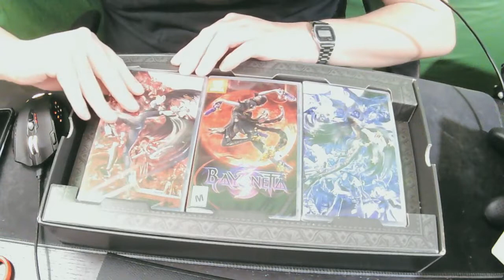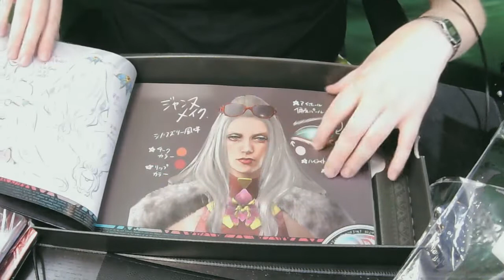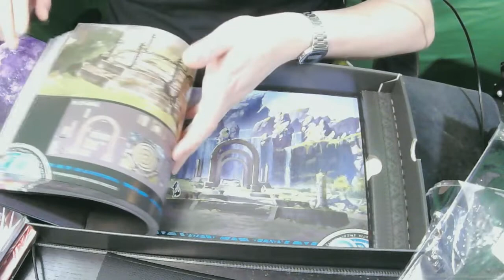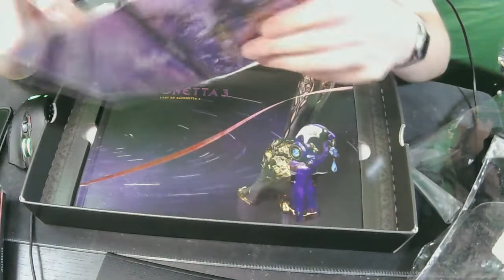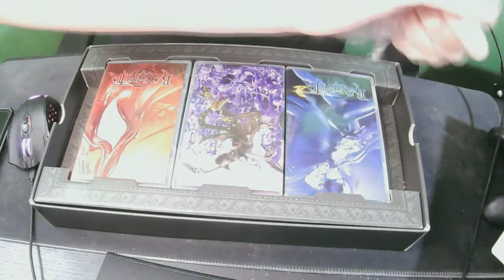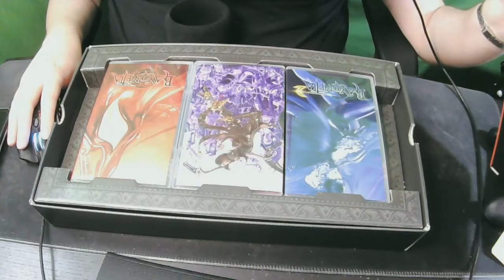Unboxing - Bayonetta 3 Trinity Masquerade Edition - Nintendo Switch - PTBR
E chegou o unboxing desse jogo maravilhoso!